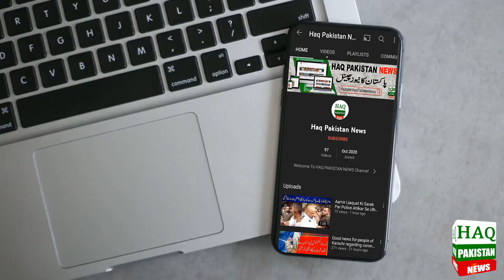Breaking News: Karachi Me Afsosnaak Waqiya, Bache Na Dekhen | Karachi Latest News | Karachi Update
Topics Cover In this Video:
karachi
Karachi Weather
karachi latest updates
karachi city
karachi news
karachi rain update 2023
karachi update 2023
weather update today karachi
karachi news